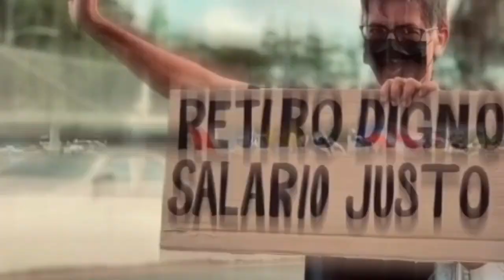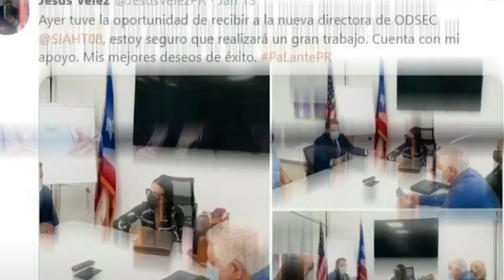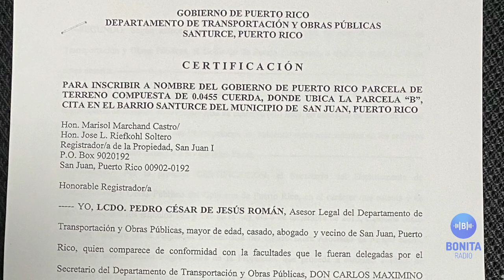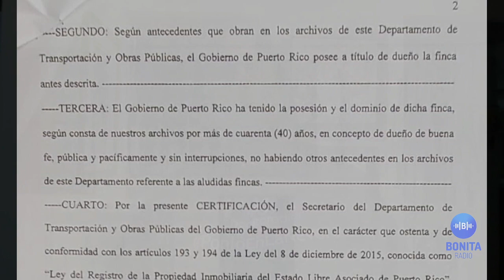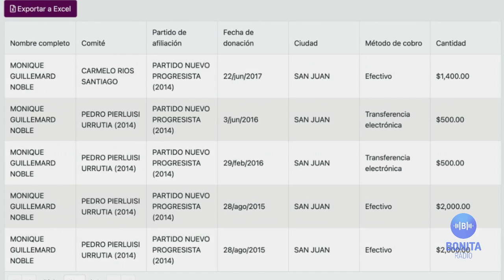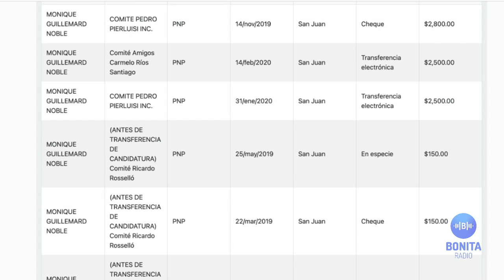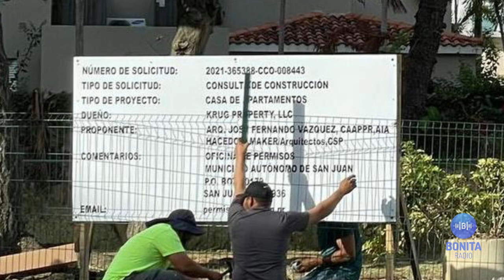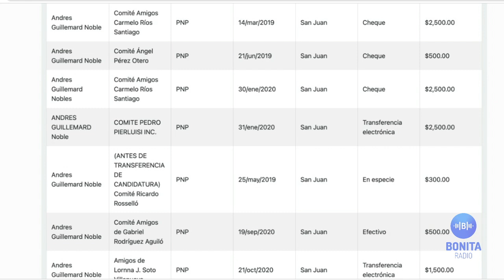NCC Hasta Díaz Olivo dice que Pierluisi está enajenado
DTOP legislatura desarrollo Hasta los analistas penepés hablan de la enajenación que vive el Gobernador Pierluisi ante la situación critica del servicio de energía eléctrica. Andrés Guillemard Noble y por qué está tan tranquilo en el poder defendiendo a los donantes de Salvemos a Puerto Rico. El terreno de El Condado es el dolor de cabeza de los Guillemard-Pierluisi. ¡Sintoniza y comparte!